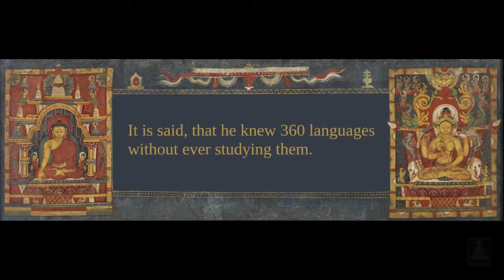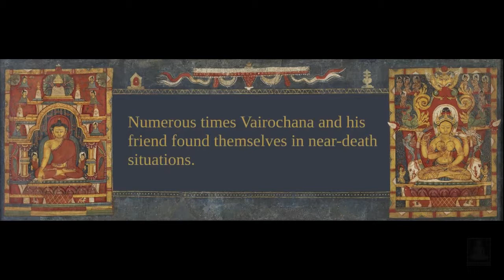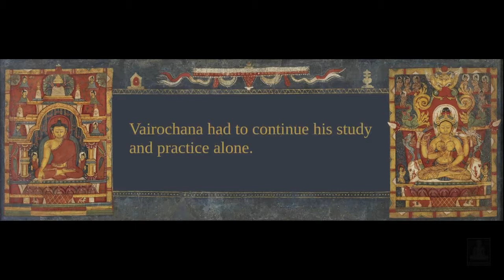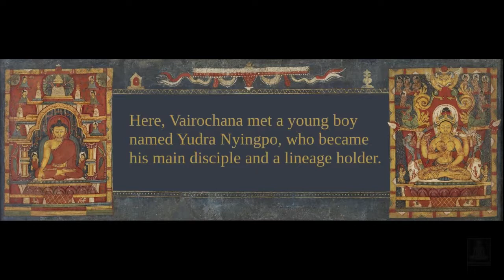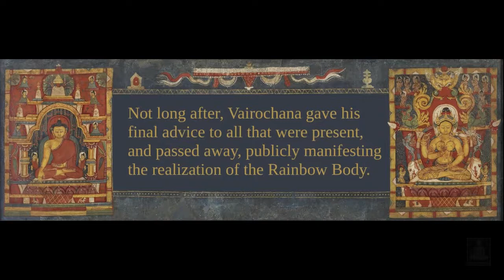Vairochana Short Biography